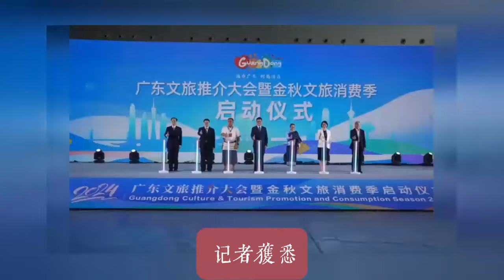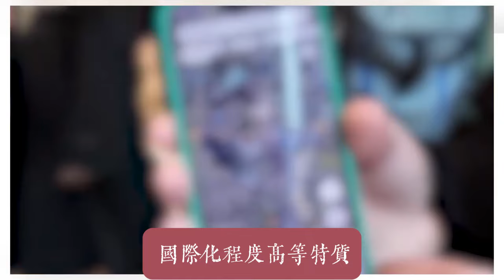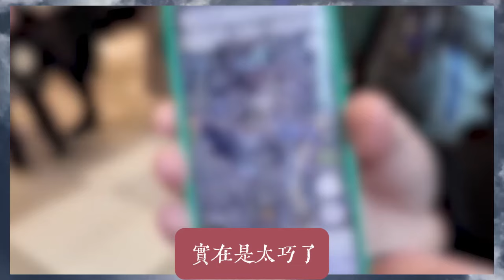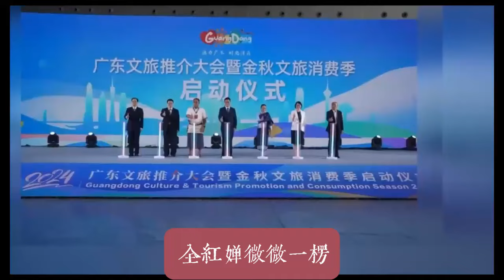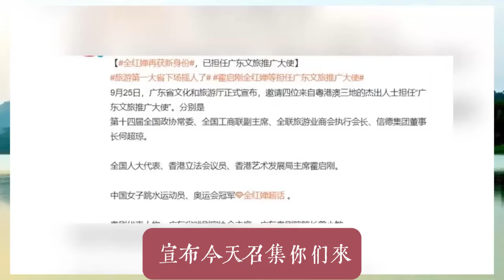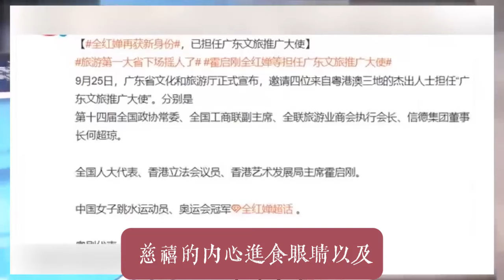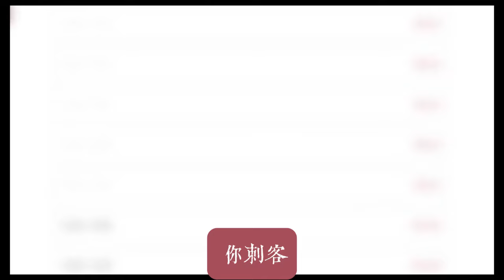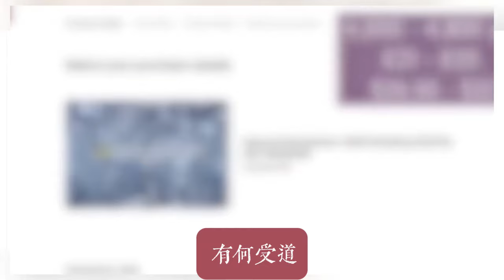全紅嬋再獲新身份：擔任廣東文旅推廣大使，廣東省委書記親自為全妹授牌，陳若琳霍啟山手牽期待廣東蜜月全紅嬋作陪， 網友：太可愛的全妹 真愛的陳霍組合 廣東的榮幸 真的很好的未來